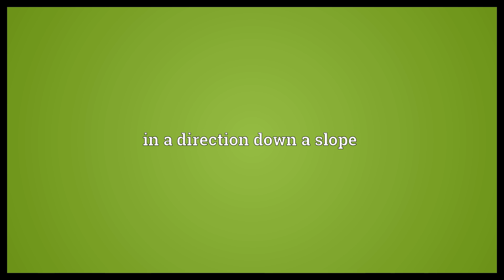Downslope Meaning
Video shows what downslope means. in a direction down a slope.  Downslope Meaning. How to pronounce, definition audio dictionary. How to say downslope. Made with MaryTTS and Wiktionary